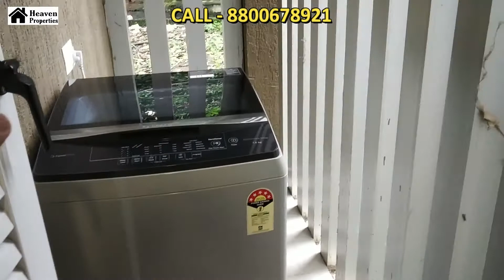Saket World Kalyan 1/2 BHK Sample Flat Tour | Pricing, Site Visit, Brochure, Floor Plan ☎-8800678921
Welcome to HEAVEN PROPERTIES !!! (A No Brokerage Company)
Payment: 100% - Approved from Bank

BOOKING OPEN at SAKET WORLD at Kalyan By Saket Group
▸ 6 Magnificient Towers
The Most Premium Lifestyle At Kalyan
Roof-top Indulgences
Digi-smart Lifestyle Homes
4 Levels of Clubhouse Recreations
Offers 1 & 2 BHK Homes
44.74 Lacs* Onwards

Nearby Transportation:
Kalyan Bus Depot - 2.5 kms
Kalyan East Railway Station - 1.25 kms
Vithalwadi Railway Station - 2.4 kms
Vithalwadi Bus Depot - 2.4 kms

Nearby Educational Hub:
Pramod Ramajugar Tiwari Saket Institute of Management - 1km
Saket College of Arts, Science & Commerce - 1km
Saket College of Education(B.Ed) - 1km
Saket Vidya Mandir English High School(state Board) - 1km
Saket Institute of Nursing - 1km
Arya Gurukul School(CBSE) - 1km

Nearby Hospitals:
Fortis Hospital - 1.5 kms
Metro Specialty Hospital - 500 mtrs
Meera Hospital - 2.5 kms
AM-PM Hospital - 2.5 km

Nearby Malls & Market:
DMart - 2.5 kms
Metro Mall - 1 km
Big Bazar - 1 km
Palava Xperia Mall - 6 kms

Nearby Restaurants and Hotels:
Kashish International - 200 mtrs
Prasad Food Divine - 1.2 kms
Nandi Palace - 3 kms

About Saket World:
Welcome to Saket World Apartments, an abode of magnificent Apartments in Mumbai with all modern features required for a contemporary lifestyle. These Residential Apartments in Mumbai flaunts a resort like environment. It is now easy to experience how modern comforts blend seamlessly with magnificent ambience and how lifestyle amenities combine with refreshing green views. Saket World by Anand Associates in Kalyan East ensures privacy and exclusivity to its residents.

CONNECT US:.